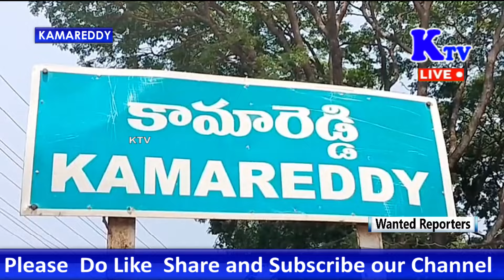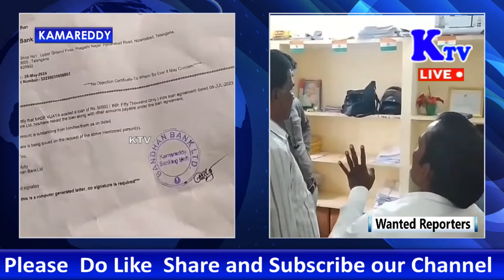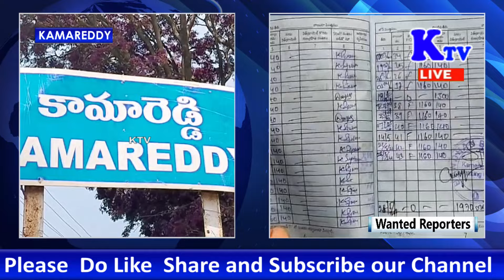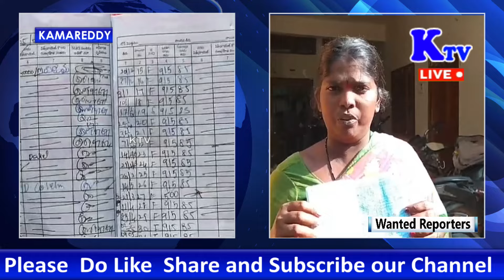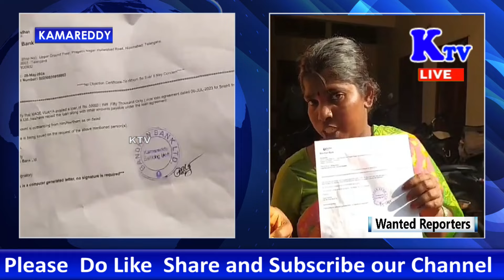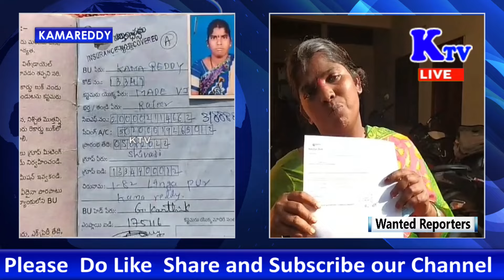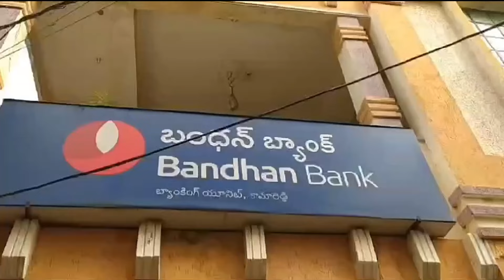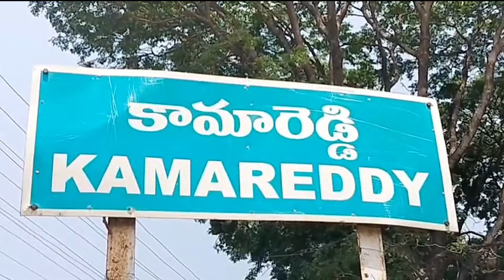bandhanbanknews బంధన్ బ్యాంకు వారు ఇబ్బందులకు గురి చేస్తున్నారని గ్రూప్ సభ్యుల ఆవేదన